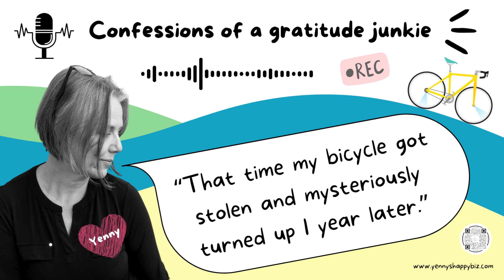That time my bicycle got stolen and mysteriously turned up I year later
This is the story of how my bicycle vanished into thin air and magically reappeared a year later in front of my new home.

Eight months later, spring brought magic to Scandinavia as the snow and ice melted. One sunny morning, I was stunned to see my long-lost bicycle in the ditch outside my new home. To my amazement, it was untouched and the lock remained intact, thanks to my cousin who'd returned the key I could pump the tires up and use it straight away.

Background music: Podcast Cinematic Ambient Inspiration By: Panda X Music (commercial licence)